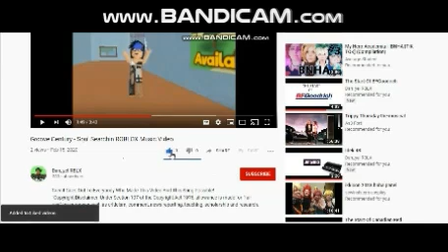Vance Joy - Riptide ROBLOX Music Video